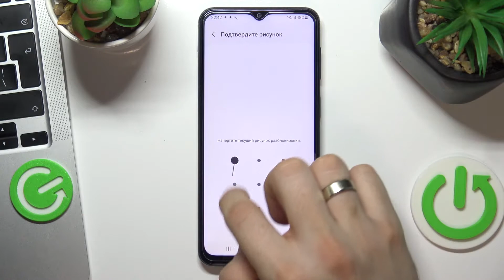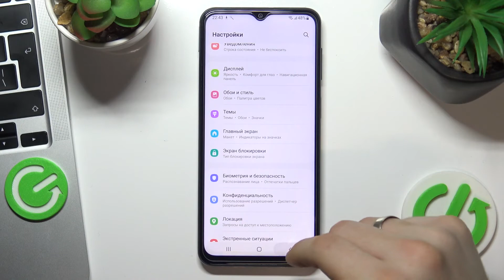Как добавить отпечаток пальца в телефон Samsung Galaxy M23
Добро пожаловать на канал Hardreset info, пользователи Samsung Galaxy M23. Сейчас мы вместе с вами на телефоне Samsung Galaxy M23 просканируем отпечаток пальца. Если вы хотели бы установить отпечаток пальца в телефон Samsung Galaxy M23, то это видео о том как правильно сканировать палец в Samsung Galaxy M23.

Как установить отпечаток пальца на Samsung Galaxy M23? Как просканировать палец на Samsung Galaxy M23? Как поставить палец в Samsung Galaxy M23? Как разблокировать Samsung Galaxy M23 отпечатком пальца? Где находится сканер отпечатков пальцев на Samsung Galaxy M23?